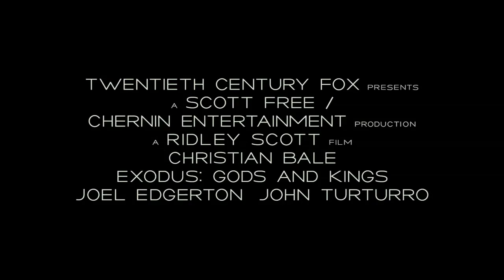Êxodo: Deuses e Reis - Trailer HD Legendado [Christian Bale]